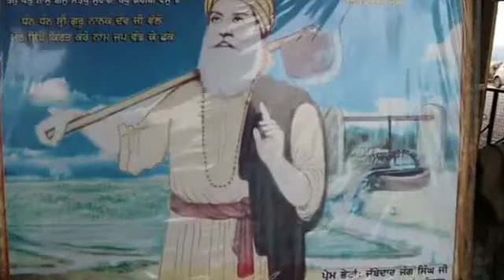KartarpurCorridor Big Boost-300 Villas Opened Soon-Mr Dixit Arora Publisizes 40 Countries-Sikh NRIs